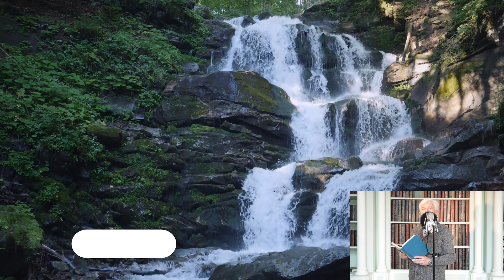The Girl Had Inherited A Dilapidated House From Her Grandfather, But She Had Never Thought What A...